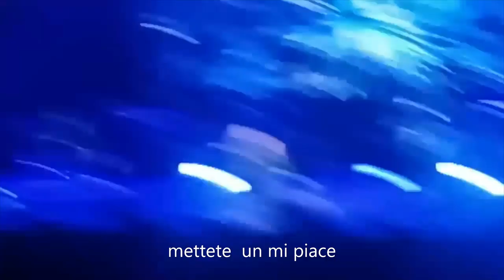vlog io al concerto di gigi d' alessio e nino d' angelo alla arena flegrea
ciao ragazzi e ragazze finalmente vi pubblico il vlog di quando sono stata al  concerto di GIGI d' alessio  il mio idolo e nino d' angelo ma se volete ⚠️‼️Iscrivetevi qui ed attivate le notifiche qua sopra ↑ cliccando sulla campanella 🔔, così non perdete gli ultimi video